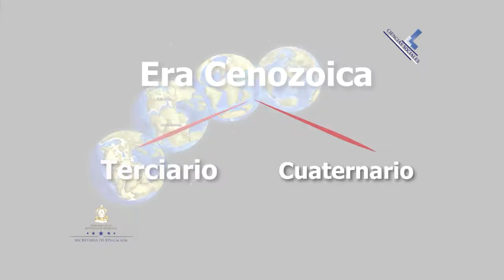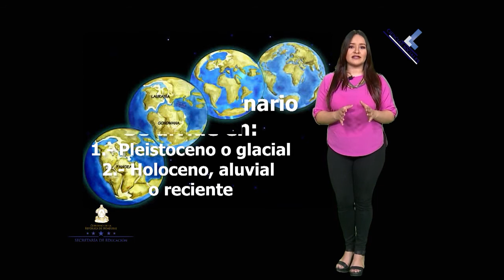Orígenes geológicos de Honduras, 7mo Grado Ciencias Sociales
Campo del conocimiento: 7mo Grado Ciencias Sociales
Bloque: II. Las sociedades y los espacios geográficos
Número de Secuencia: 5
Nombre de la Secuencia: Relieve de Honduras
Número de programa: 9
Nombre del programa: Orígenes geológicos de Honduras